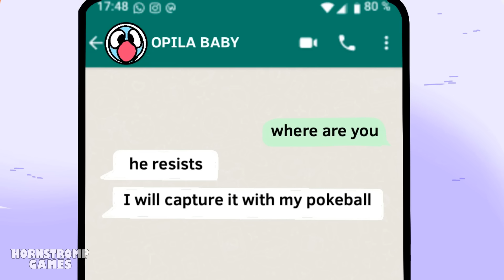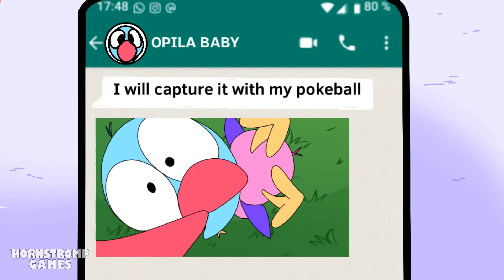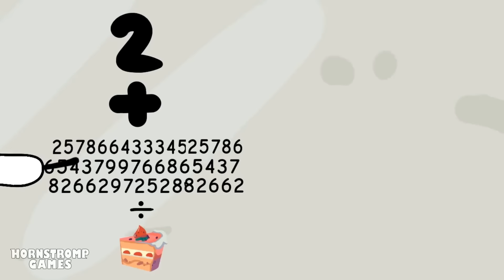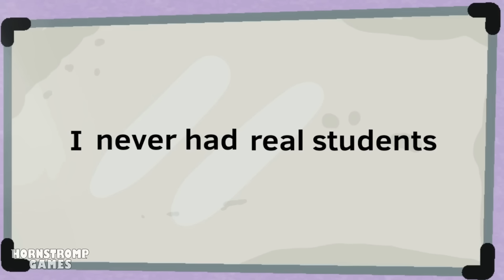La TRISTE Histoire de BANBANEELA🌸 [GARTEN DE BAN BAN 4]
HISTOIRE DE BANBANEELA 🫵💖-

- LA TRISTE HISTOIRE...

Garçons et filles, bienvenue dans Garten Of Ban Ban II 💟🌱🐝.

Un escape game terrifiant de NAB NAB 🕷️🧿va rendre PLAYER😰 nerveux, il devra s'enfuir à toute vitesse pour ne pas se faire attraper par le terrible monstre🥶🧌il rencontrera un petit bébé OPILA👶🦩qui sera victime de la terrible araignée bleue géante, 🤨😜mais le petit oiseau 🥲ne sera pas touché et ne se fera pas kidnapper 💪c'est aussi simple que ça ! Après une escapade cinématographique incontournable💥💣💩 ils rencontreront SELINE🐌Sera-t-il mangé par cet étrange escargot ? 🤮☠️ puis PLAYER et le petit devront se battre contre 🫠ses frères et la nouvelle résistance🦤🛡️🦤 malgré leur évasion ils seront maintenant en 👩‍🏫🥹classe avec Banbanela🔢🏀🎳 puis s'entraideront échapper à JUMBO JOSH 💚pour finir par retourner auprès de leur mère OPILA BIRD. 😳

Les meilleures animations en FRANÇAIS 🇫🇷 - @Hornstrompfrançais

👉Bienvenue dans le monde merveilleux du jardin d'enfant de 😡BAN BAN😡 (Garten of BAN BAN), où tu rencontreras la plus adorable bande d'amis qu'un enfant puisse demander.
Prépare-toi à rencontrer 🦩OPILA BIRD, 🧌GREEN, 🧌JUMBO JOSH, 🧌CAPTAIN FIDDELS, 🦑STINGER FLYNN, 🐷CHEF PIGSTER,🐌SELINE,🐍SILENT STEVE, 🌸BANBANLEENA et 😡BAN BAN,
les membres bien-aimés de la bande Banban et ses amis. Ces mascottes emblématiques ont gagné le cœur des enfants du monde entier et ont fait de la crèche Banban l'endroit de leurs rêves.

👉Cependant, quelque chose d'étrange s'est produit à la crèche Banban, et c'est à toi de découvrir la vérité. Explore le mystérieux établissement et découvre les secrets qu'il cache, mais attention : tu n'es pas seul. Seras-tu capable de démêler la sinistre vérité qui se cache derrière ce centre d'apprentissage à l'ancienne, y entreras-tu sans y perdre la vie ou la raison ?

👉Ne manque pas l'occasion de rejoindre la bande de BAN BAN et leurs amis et de découvrir la magie du jardin d'enfants de BAN BAN. Qui sait quelles aventures t'y attendent ? Allez, on y va !

Plus d'histoires et Gameplay 🌈Roblox Rainbow Friends🌈 et 😡GARTEN DE BAN BAN 3😡 ici 👉